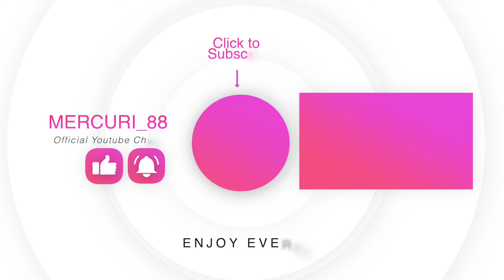Mercuri_88 Official TikTok | BEST OF BROTHERS #2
🇬🇧Hello Little Family!
This time Little Bro and Big Bro messed up.

🇮🇹 Ciao Little Family!
Questa volta Little Bro e Big Bro hanno fatto un gran casino.

🇪🇸 Hola Little Family!
Esta vez Little Bro y Big Bro metieron la pata.

🇫🇷 Bonjour Little Family!
Cette fois, Petit Frère et Grand Frère se sont trompés.